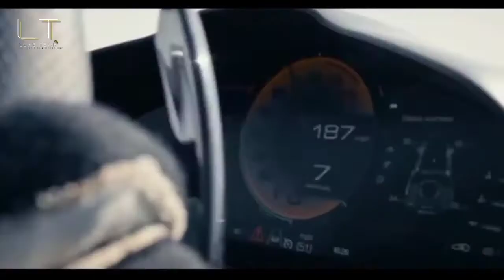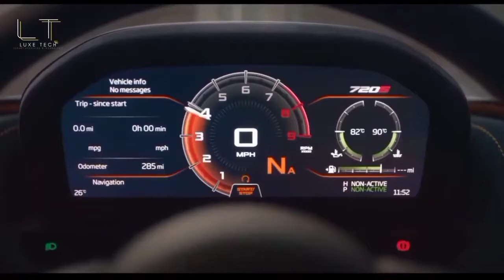BILLIONAIRE LIFESTYLE VISUALIZATION 2022 l💰MOTIVATION EP 51 WATCH THIS EVERY DAY!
In this video, We visualize billionaire lifestyle and motivation videos with the express purpose of motivating young people to be success-driven and self-driven in order to live the lifestyle of their desires. The best approach to inspire people and make them feel that being wealthy/billionaire is POSSIBLE is to use luxury lifestyles and billionaire role models, as well as businessmen and finance experts.

Discover the Billionaire Luxury Lifestyle, complete with luxury yachts, residences, and cars! Use the Billionaire Lifestyle as a source of Motivation and visualization for the year 2022!

Billionaire lifestyle visualization in 2022
" One Key success of Billionaire is to dream high and stay consitency on the Goal" LuxeTech 👈
Here are some ideas for Increasing and Multiply your revenue to be Billionaire faster!!
* Financial Freedom
- How to Super-Charge Your Wealth in 2022 ...:

(The easiest way to get rich online in 2022) …:
- This is How to make your first $100 online !! (Try this if you haven’t made your first $100 online yet) ...:

* Health & Fitness
- 21 Day Rapid Weight Loss Program with Smoothie ...:

*Tesla
- Here our Bonus: Tesla Code Secrets - Revamped ...:

* Stock
💵 Trade Command Center : ...:
This is extremely beneficial to my brand relationships and saves me a few cents while not increasing the customer's costs. My opinion is always my honest opinion, as it always has been. If you use my links, I sincerely appreciate it.

PS: We select only the greatest products for our audience, ensuring that they receive the most benefit.

👑 Video Footage: Please view the credits at the end of the video for all video footage utilized. All of the video footage was obtained through stock footage websites. Luxe Tech modified and licensed the video.

Luxe Tech : Where Luxury people love Technologies.

🚀 If you have any questions or comments, please leave them in the comments section below!
below!